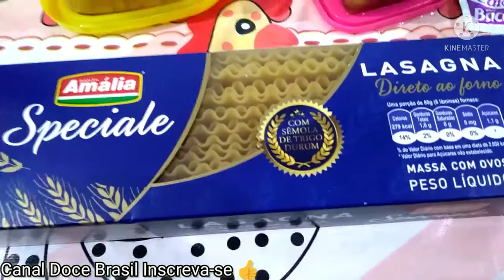como fazer uma lasanha diferente- Canal Doce Brasil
Olá sou a Mauricéia sejam bem vindos